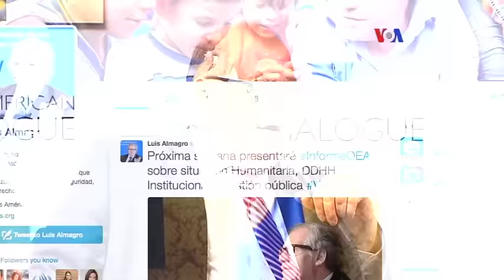Álvarez: reporte de Almagro sobre Venezuela es ilegal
Fuertes críticas contra el secretario general de la OEA, Luis Almagro, formuló el embajador de Venezuela ante ese organismo, Bernardo Álvarez, quien también asegura que en su país no hay motivos para declarar una crisis humanitaria.